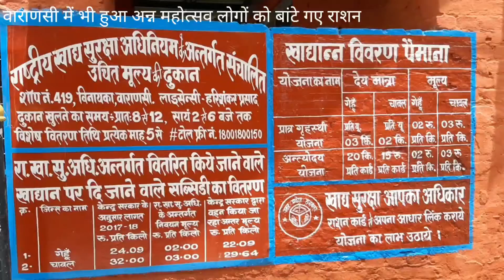varanasi# अन्न महोत्सव पे काशी के 1 लाख से ज्यादा लोगो को मिला निःशुल्क राशन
वाराणसी में अनमोल शुभ अवसर पर प्रधानमंत्री नरेंद्र मोदी ने सेवापुरी गांव के भीकमपुर में लाभार्थियों से वर्चुअल माध्यम से बात कि इस दौरान उन्होंने लाभार्थियों से पूछा कि आप लोगों को कोरोन काल में ठीक से राशन मिला कि नहीं तो लाभार्थियो ने कहा कि हमे राशन मिलने में कोई परेशानी नहीं हुई करो ना कॉल में काम बंद हो जाने के कारण हम लोगों के सामने आजीविका का जो संकट उत्पन्न हो गया था उसके लिए आपने जो अन्न योजना चलाई उसने इस कठिन परिस्थिति में भी हमको भूखा नहीं होने दिया और हम इस योजना के माध्यम से अपने परिवार का पेट भरने में सफल रहे इसके लिए आपको बहुत-बहुत धन्यवाद